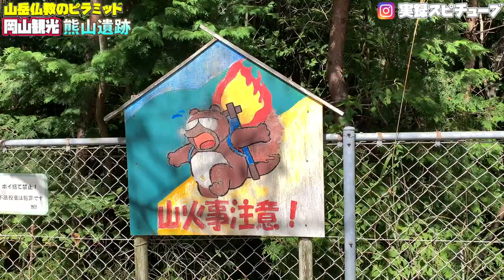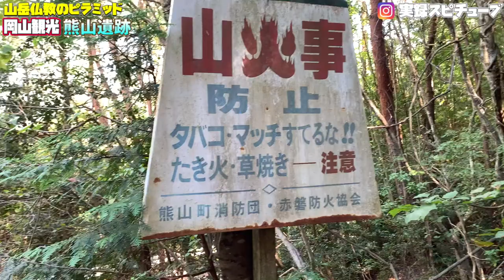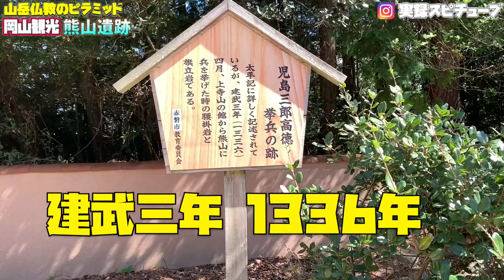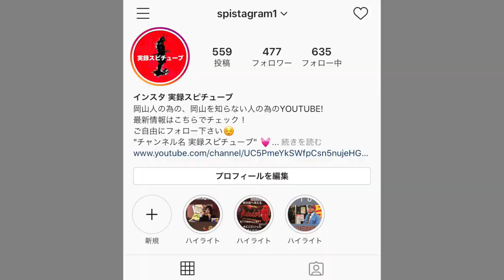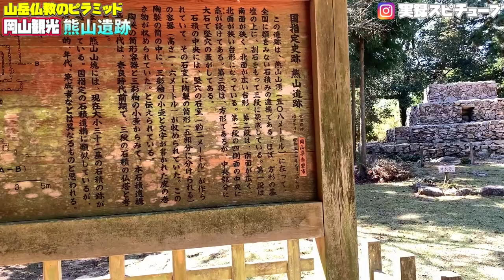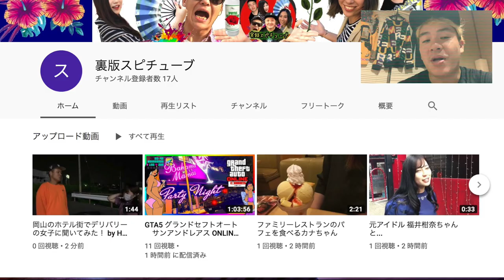岡山にマジで謎すぎる山の上にあるピラミッドとは...【 観光スポット】《1000年以上前からあったヤバいエリア》